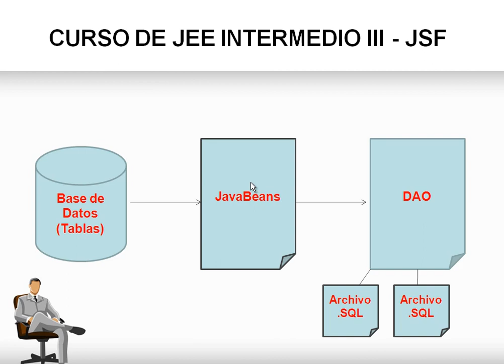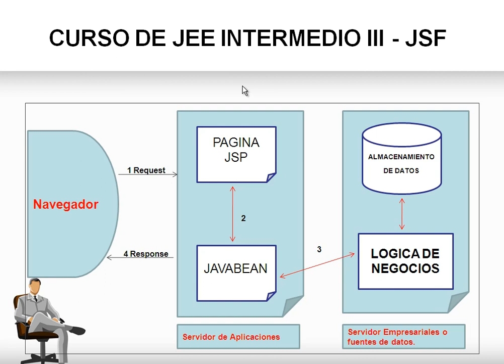CURSO JEE INTERMEDIO III CON ECLIPSE, JSF Y MYSQL - VIDEO 01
Introduccion al curso. Descripción de la metodologia DAO que se va a emplear en el curso. Como funciona el desarrollo en 3 capas en Java Enterprise Edition.